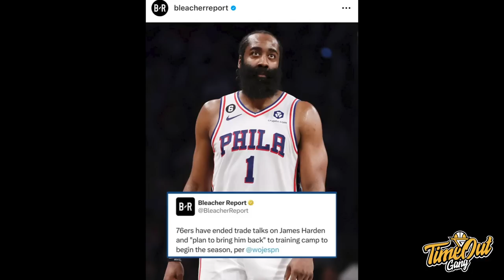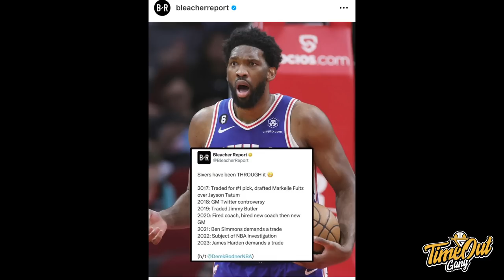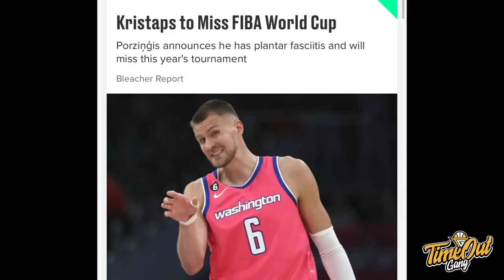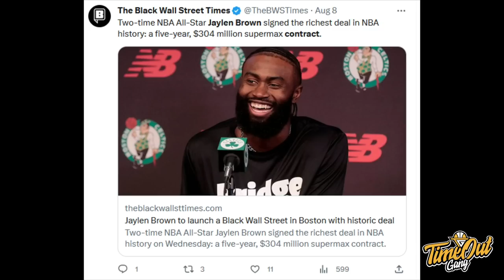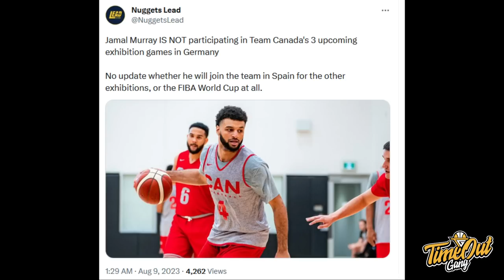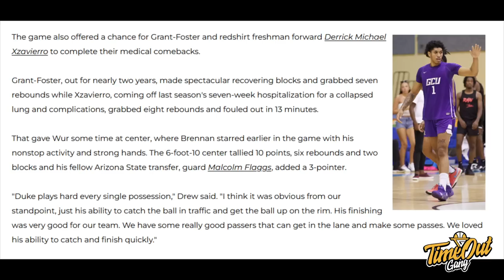TIME OUT: Happy Liat Derrick Michael Main Sama GCU Lagi I Asem Porzingis Batal Dateng 😭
Di Time Out hari ini kita membahas tentang Kristaps Porzingis yang batal main di FIBA WC. James Harden yang ngatain Darryl Morrey pembohong dan Derrick Michael yang menjalankan game pertamanya lagi bersama GCU.

Thumbnail photo via @GCU_MBB